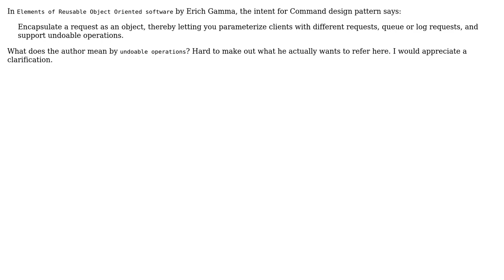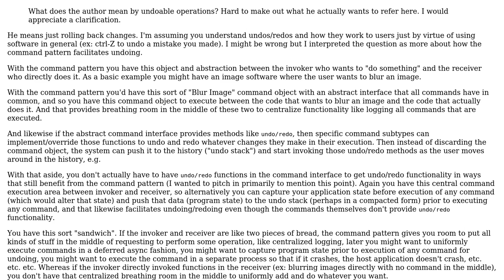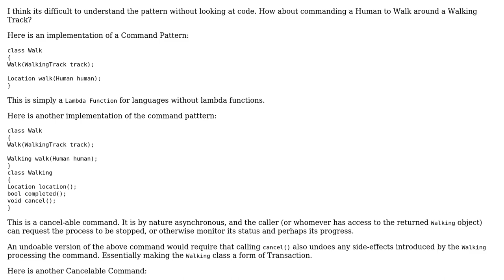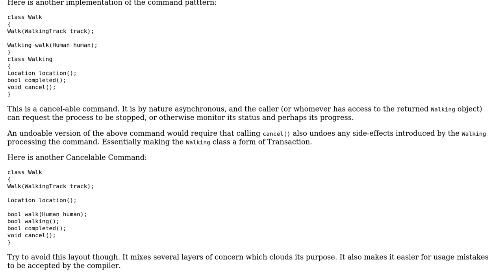Software Engineering: Intent of Command pattern? (3 Solutions!!)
Software Engineering: Intent of Command pattern?

With thanks & praise to God, and with thanks to the many people who have made this project possible! | Content (except music & images) licensed under CC BY-SA | Music | Images & others | With thanks to user Nick Alexeev user Navjot Singh user Kain0_0 and the Stack Exchange Network Trademarks are property of their respective owners. You are responsible for your own actions.